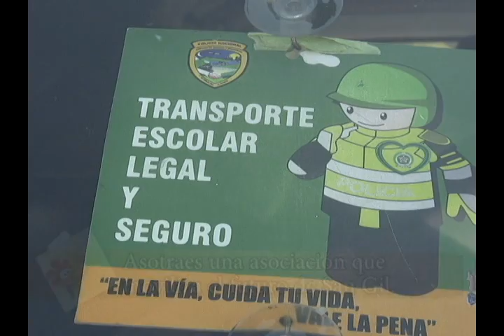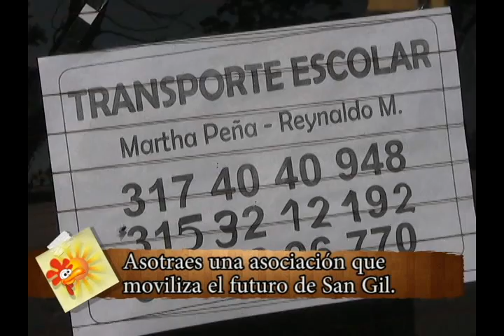Asotraes una asociación que moviliza el futuro de San Gil